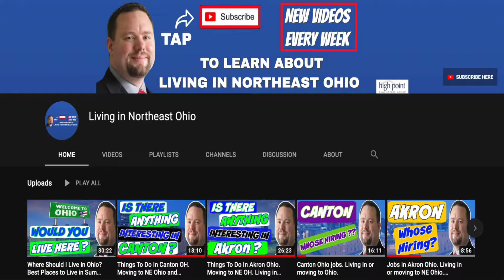Living in Jackson Ohio School District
Jackson Township is a desirable place to live in Ohio for many people.  This video is going to cover things such as how much home prices average, where to eat, what to do, and the overall feel of the community.  So if you are looking to live in northeast Ohio, and Jackson, including the surrounding areas of North Canton, Canal Fulton, Massillon, and Canton, is on your consideration list, check this video out.

If you want to stay up to date with things going on in Ohio, and want to know more about neighborhoods, jobs, the overall feel for Northeast Ohio, or just Ohio in general, make sure to subscribe below.

I work with clients all over the world that are relocating here, and I ABSOLUTELY LOVE IT!

Licensed in Ohio:
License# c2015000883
High Point Real Estate Group

Enjoy 100's of videos and playlists all about these areas FOR FREE